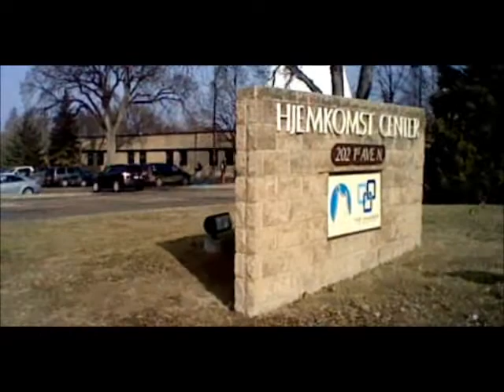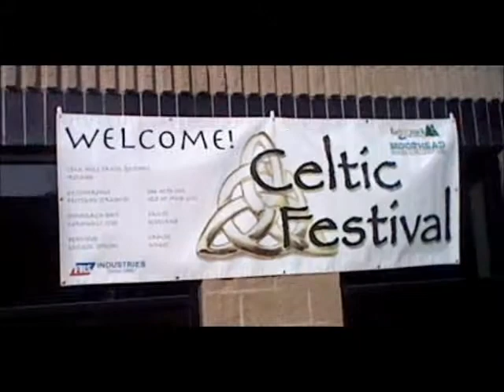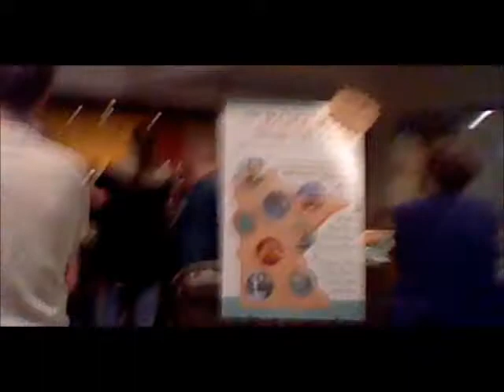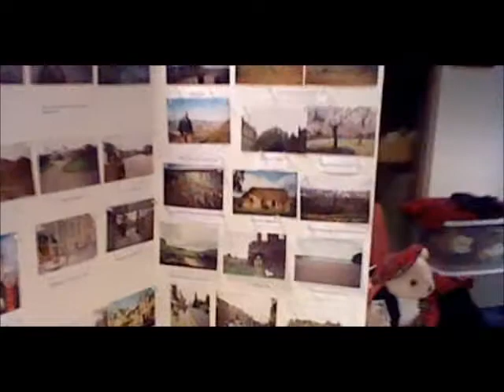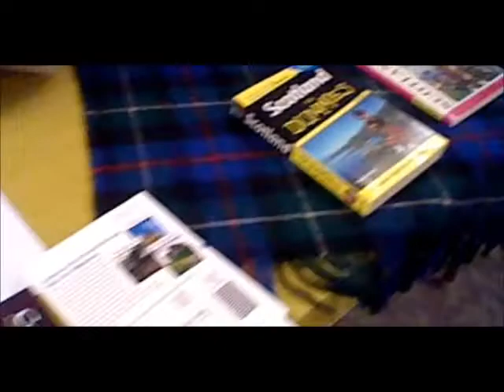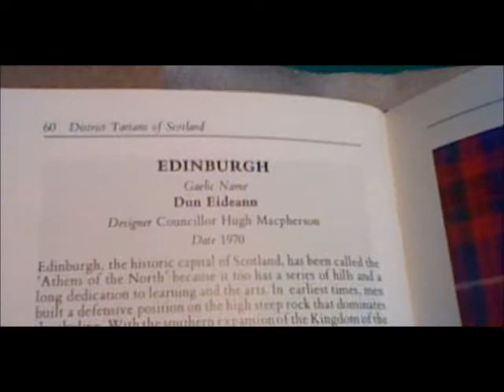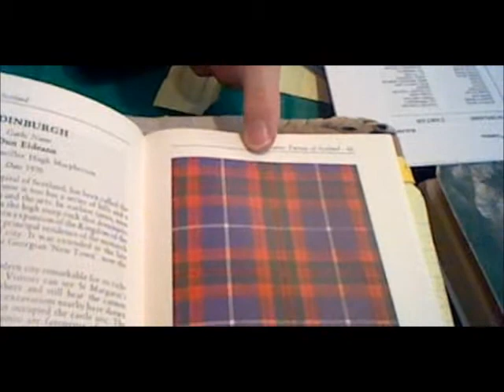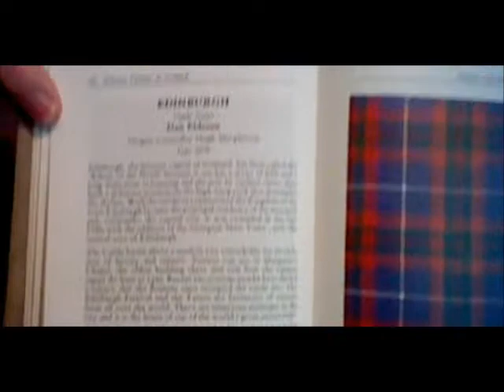Video Blog #3 Celtic Fest 2012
Here is our 3rd VLog taking place at the 9th annual Celtic Festival at the Hjemkomst Center in Moorhead, MN.

Here is some of the entertainment you see in the video:

Heather & Thistle Pipes and Drums
Debi Rogers: Traditional Tales Song and Harp
McDonald School of Irish Dance
Gail Johnson Scottish Bagpipes
Heritage Lacemakers
Ross Sutter and Laura Mackenzie: Irish and Scottish Music
Guthrie School of Dance: Traditional & Contemporary Highland Dance